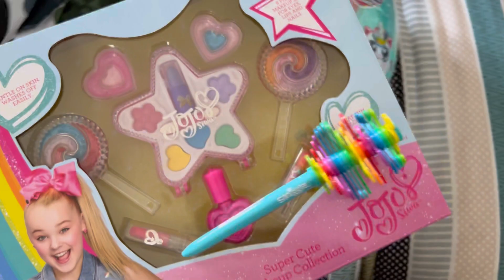Sasural Eid Dawat in London 🇬🇧 Saas ne kamal kerdia, Eid 2022